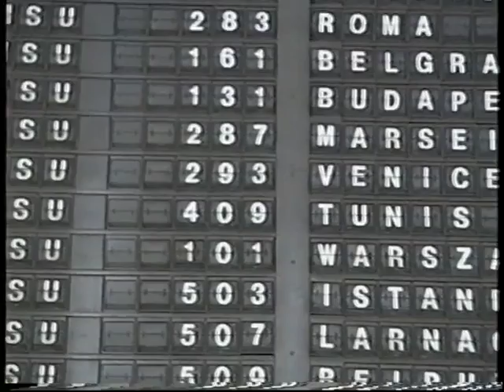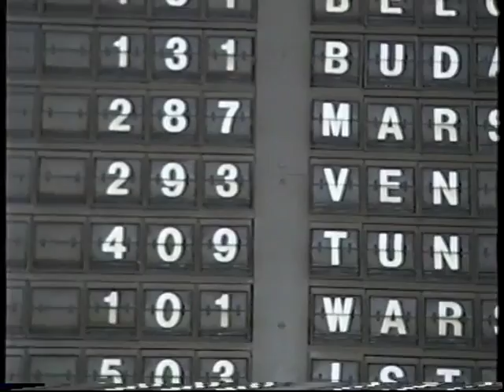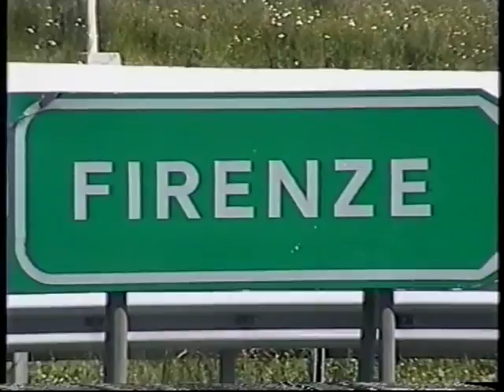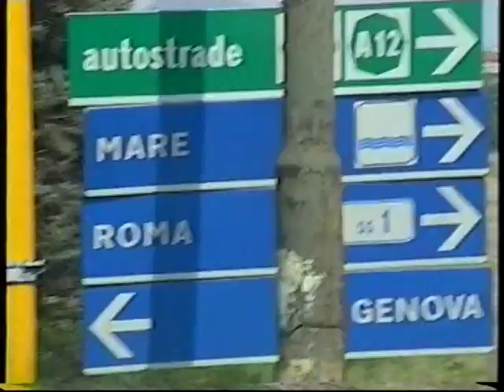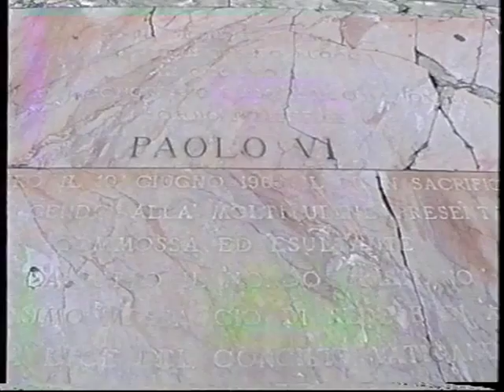№1(а)Путешествие композитора Татьяны Смирновой по Италии 1997г.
Италия 1997г. Пиза,  начало осмотра Флоренции.